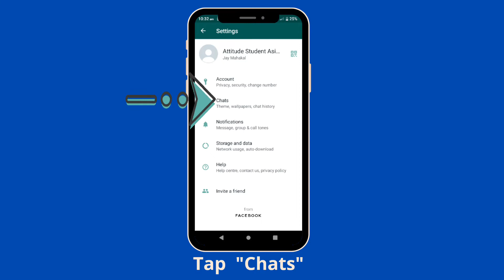How to change language in WhatsApp || part 8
How to change language in WhatsApp | How to change WhatsApp language

WhatsApp is available in over 100 languages, this is a complete video Instructions or tutorial guide when you can follow to change your whatsapp language.

WhatsApp is the name that first in our mind when we think about chats and conversations. WhatsApp is available in over 40 languages on iPhone and up to 60 languages on Android across the world.

But as a general rule, WhatsApp follows the language of your phone.
For example, if you change the language of your phone to Hindi then WhatsApp will automatically be in Hindi.

WhatsApp offers a total of 11 local languages in India, which are as follows:

1.English

2.Hindi

3.Bangla

4.Punjabi

5.Telgu

6.Marathi

7.Tamil

8.Urdu

9.Gujarati

10.Kannada

11.Malayalam

You can change the WhatsApp language from the WhatsApp within App.

Here is a step by step video guide (in our YouTube channel minfoguide) which you can follow to use WhatsApp in your local language.

NOTE :

This language changing option available in some supported countries

If you're using an Android phone, you might have the option to change WhatsApp's language from within the app. If you don't see this option, it might not be supported in your country.

( Information source : WhatsApp Help center)

"M info guide" for more that types of whatsapptutorial videos☝

Update your WhatsApp for get more interesting features 👍

Queries covered in this video :

how to change language on whatsapp
how to change the language in whatsapp
how to change whatsapp language from hindi to english
how to change the language on whatsapp
how to set language in whatsapp
how to change language on whatsapp android
how do i change language on whatsapp android
how to change language whatsapp
how to change whatsapp language from tamil to english
how to change language in whatsapp android
how to change language in whatsapp in android
how to select language in whatsapp
how change language in whatsapp

how to change language of whatsapp
how to change the language of whatsapp
how to change text language in whatsapp
how to change whatsapp language in android
how to change the whatsapp language
how to change whatsapp language to english
whatsapp how to change language
how to change language settings in whatsapp
how to change input language in whatsapp
how can i change language in whatsapp
how to set kannada language in whatsapp

how change whatsapp language
how to change whatsapp language to hindi
in whatsapp how to change language
how to set telugu language in whatsapp
how to change whatsapp chat language
how to switch language in whatsapp
how to set gujarati language in whatsapp
how to set marathi language in whatsapp
how to add another language in whatsapp
how to use hindi font in whatsapp
how to change whatsapp language on android
how can we change language in whatsapp
how to change my whatsapp language
how to use tamil font in whatsapp
how to change your whatsapp language
how to set whatsapp language
how to change font language in whatsapp